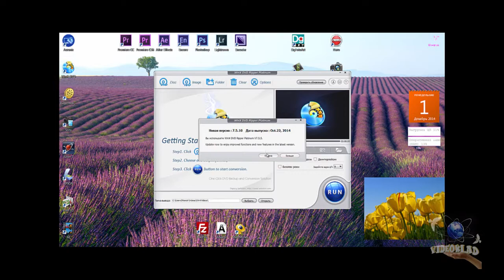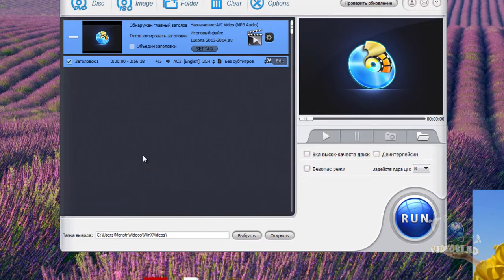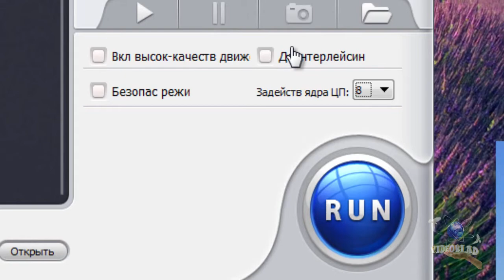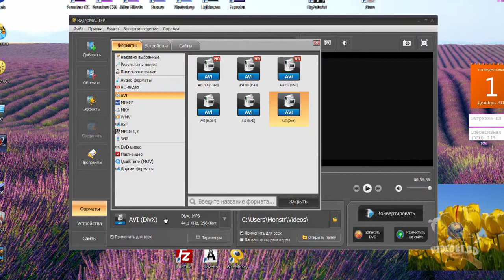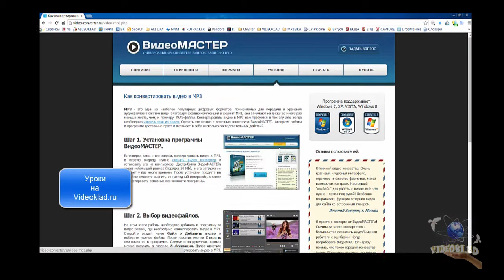Извлечение видео из бракованного (защищённого) диска. Часть 2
Видеоуроки по Adobe Premiere Pro, After Effects, PhotoShop, Juicer, DropMeFiles, Gif-анимации, DgFotoArt, BluffTitler.  Остальные уроки можно посмотреть на videoklad.ru